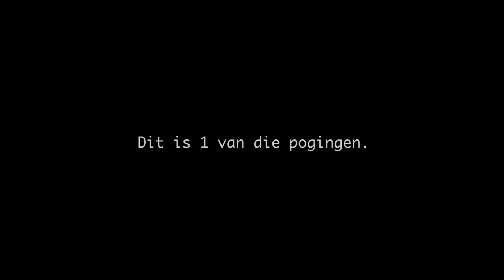NewbCraft - Hardcore Survival - 4.5 De Faal Aflevering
Vier keer hebben we een poging gedaan om een aflevering 5 op te nemen. Dit is één van die pogingen.

Wij zijn newbs die Minecraft op hoogste moeilijkheidsgraad spelen, namelijk Hardcore Survival. Één keer dood is voor altijd dood. We uploaden elke woensdag en zondag een aflevering! Dit is onze eerste Let's Play video dus wij hopen dat jullie het leuk vinden!